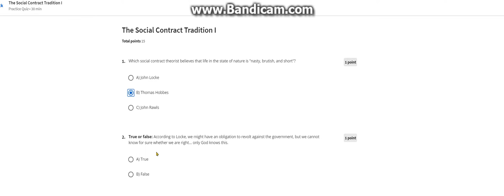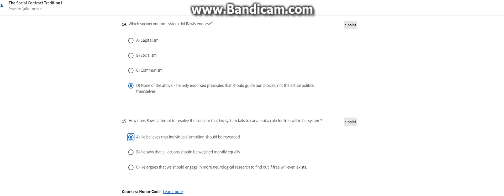Week 5 - Moral Foundations of Politics Answers | Coursera